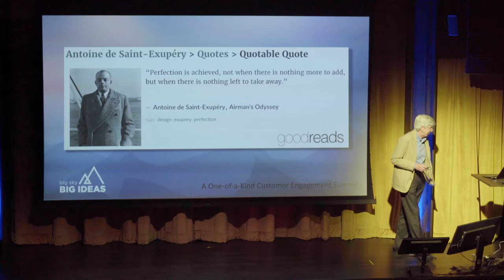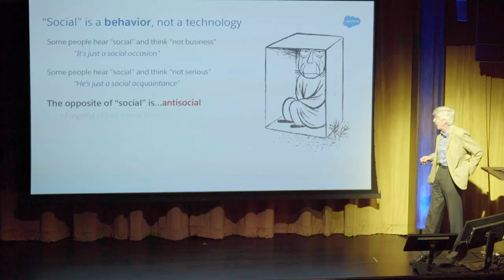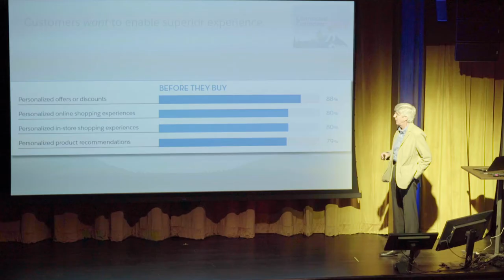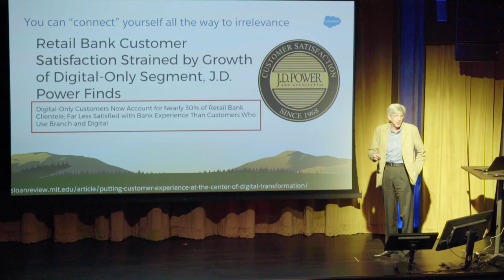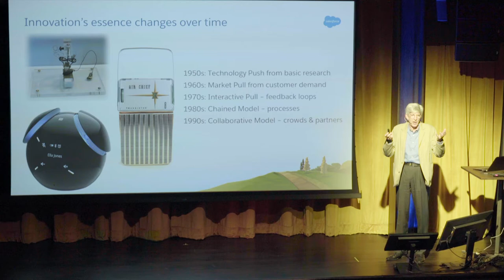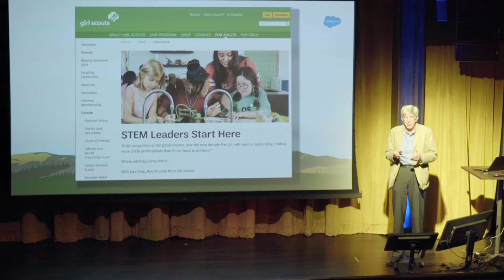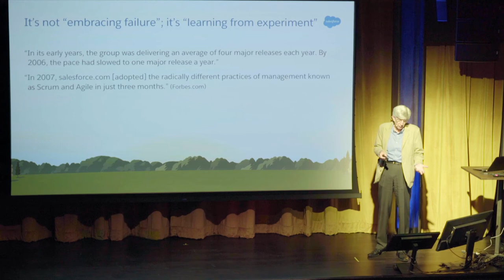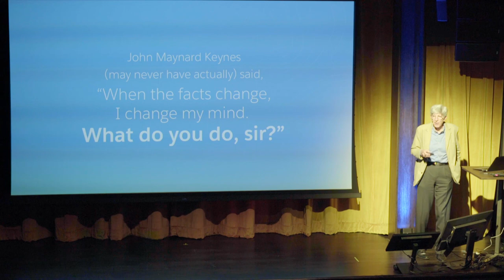Peter Coffee Presentation at Big Sky: Big Ideas 2018